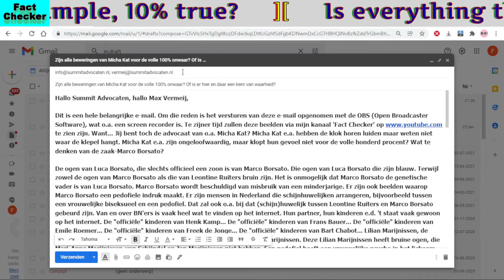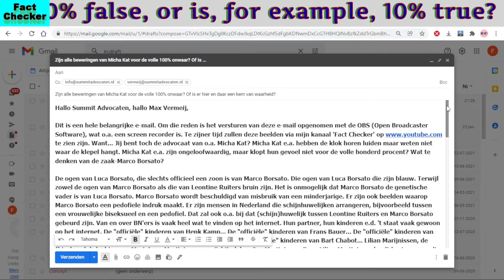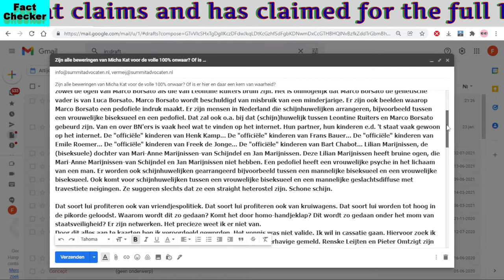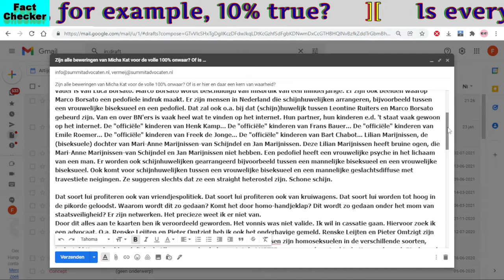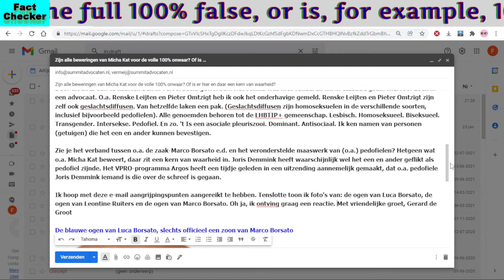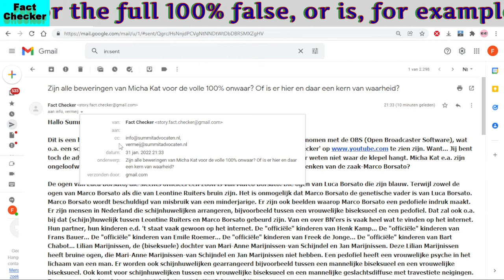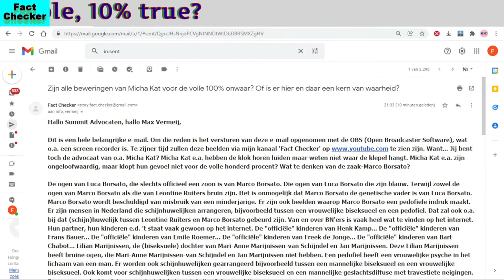Very important email to lawyer Max Vermeij, English subtitles for Michael Halleron (Madden&Finucane)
Hello. Live you can witness the sending of a very important email to Summit Lawyers, and in particular to lawyer Max Vermeij. If I am right, Max Vermeij and Michael Halleron are Micha Kat's lawyers. The subtitles are in English.
The subject states: are all statements made by Micha Kat for the full 100% false? Or is there a grain of truth here and there?
I will read out loud the email.
Hello Summit Lawyers, hello Max Vermeij,
This is a very important email. For that reason, the sending of this email is recorded with the OBS (Open Broadcaster Software), which is, among other things, a screen recorder. In due course these images will be available on my channel 'Fact Checker' Because... You are the lawyer of, among others, Micha Kat? Micha Kat and others have heard the bell tolling but do not know where the clapper is (Dutch saying). Micha Kat and others are literally unbelievable, but is their feeling/instinct not 100% correct? What about the (Dutch singer) Marco Borsato case?
The eyes of Luca Borsato, who is only officially a son of Marco Borsato. Those eyes of Luca Borsato are blue. While both the eyes of Marco Borsato ("father") and those of (mother) Leontine Ruiters are brown. It is impossible that Marco Borsato is the genetic father of Luca Borsato. Marco Borsato is accused of abusing a minor. There are also videos in which Marco Borsato makes a pedophile impression. There are people in the Netherlands who arrange marriages of convenience, for example between a female bisexual and a pedophile. That will also have happened with that (sham) marriage between Leontine Ruiters and Marco Borsato. A lot can be found on the internet about Dutch celebrities and from Dutch celebrities. Their partner, their children, and such. It is often simply on the internet. The "official" children of Henk Kamp (politician)... The "official" children of Frans Bauer (singer)... The "official" children of Emile Roemer (politician)... The "official" children of Freek de Jonge (comedian)... The "official" children by Bart Chabot (writer)... Lilian Marijnissen (politician), the (bisexual) daughter of Mari-Anne Marijnissen-van Schijndel and Jan Marijnissen. This Lilian Marijnissen has brown eyes, which (mother) Mari-Anne Marijnissen-van Schijndel and ("father") Jan Marijnissen do not have. A pedophile has a feminine psyche in a man's body. Marriages of convenience are also arranged, for example between a male bisexual and a female bisexual. Also marriages of convenience appears between a female bisexual and a male homosexual diffused with transvestite tendencies. They are just suggesting that they are a straight straight couple. Keeping up appearances.
People like that also benefit from favoritism. People like that also benefit from wheelbarrows (Dutch saying). Those kinds of people are piloted high in the pecking order. Why is this done like this? Is it because of gay hand clapping? (Favoritism between gays). This is done under the guise of national security? There are networks. I don't know the exact details. By bringing all this up I have been convicted. The verdict was invalid. I want to appeal. I am looking for a lawyer for this. Among others (politician) Renske Leijten and (politician) Pieter Omtzigt, I have also reported the present information. Renske Leijten and Pieter Omtzigt are also sexual diffused themselves. A suit from the same sheet (Dutch saying). (Sexual diffused people are homosexuals of the various kinds, including, for example, pedophiles). All mentioned persons belong to the LHBTIP+ community. Lesbian. Homosexual. Bisexual. Transgender. Intersex. Pedophile. And so on. It's an asocial mess. Dominant. Antisocial. I know names of persons (witnesses) who can confirm things.
Do you see the connection between, among other things, the Marco Borsato case and the presumed networks of pedophiles (among others)? There is a kernel of truth in what Micha Kat, among others, claims. (Dutch top official at the time) Joris Demmink probably did a few nasty things as a pedophile. A while ago, the Dutch VPRO radio program Argos in a broadcast made it plausible that pedophile Joris Demmink, among others, is someone who has crossed the line.
I hope that this email has provided some points of reference. Finally, I show photos of: the eyes of Luca Borsato, the eyes of Leontine Ruiters and the eyes of Marco Borsato. Oh yes, I would like to receive a response. Yours sincerely, Gerard de Groot.
Then follows a photo of the blue eyes of Luca Borsato, only officially a son of Marco Borsato. Then a photo of the brown eyes of Leontine Ruiters, Luca Borsato's mother. And then finally a picture of the eyes of "father" in quotes Marco Borsato who also has no blue eyes.
So, I'm going to send the email now.
Yes, sent.
See, sent on January 31st, 2022 at 9:33 PM. Thirty three minutes past nine in the evening.
That's all. We are at the end of this video. Now I've to wait. Okay, bye bye.